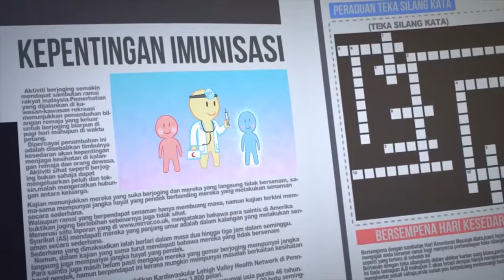Upin & Ipin Musim 13 Upin & Ipin Full Episode Upin Ipin Terbaru #1 YouTube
Nyari sukrebb nyaaa